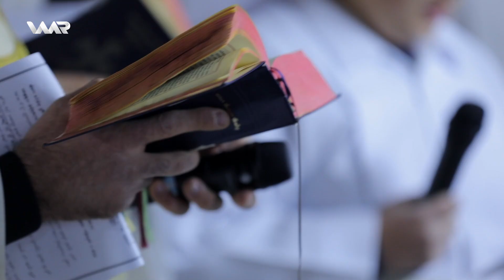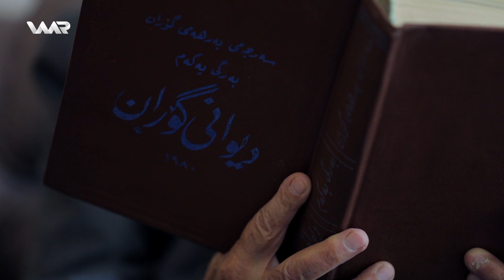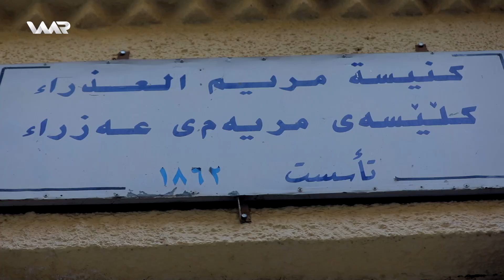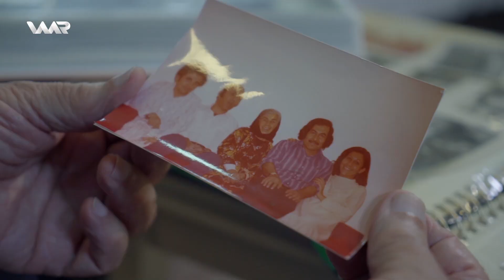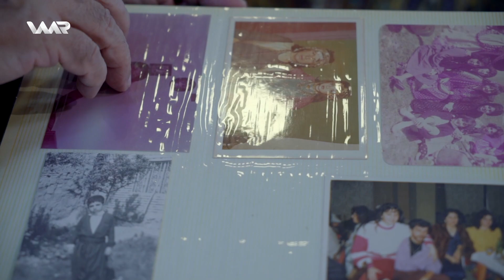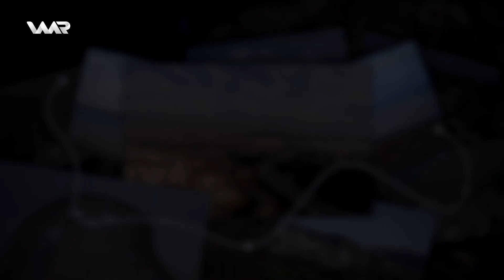Waar li Silêmanîyê - Jîyan û Kirismis | وار ل سلێمانییێ - ژیان و کریسمس